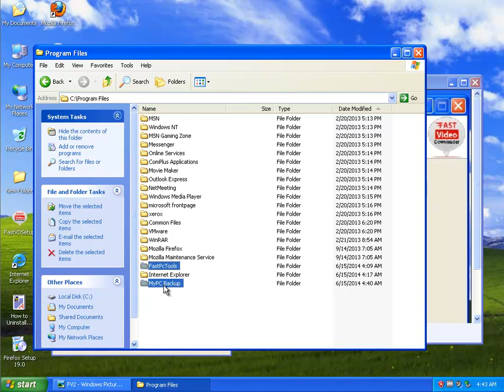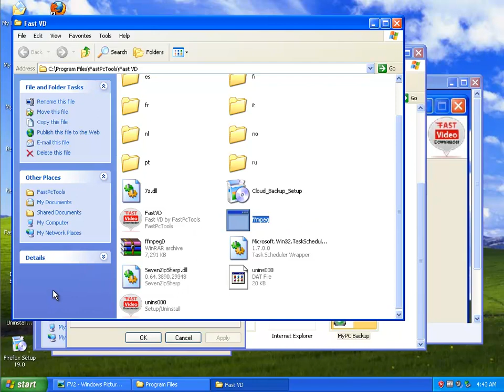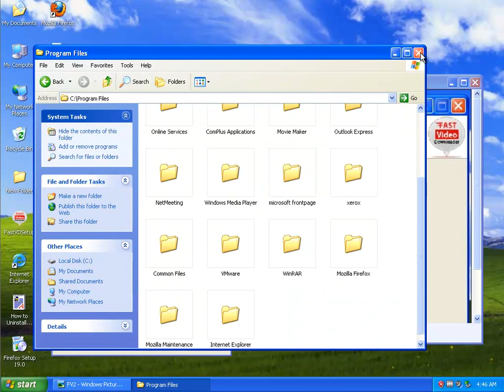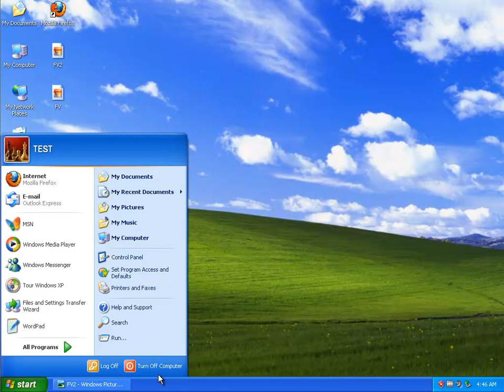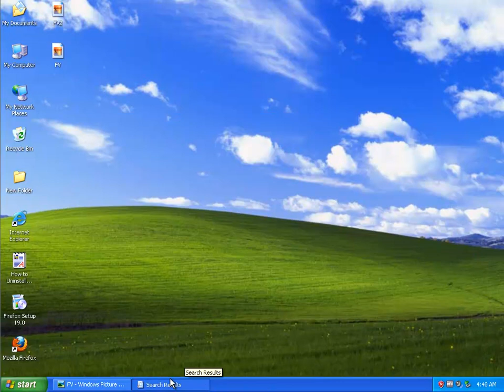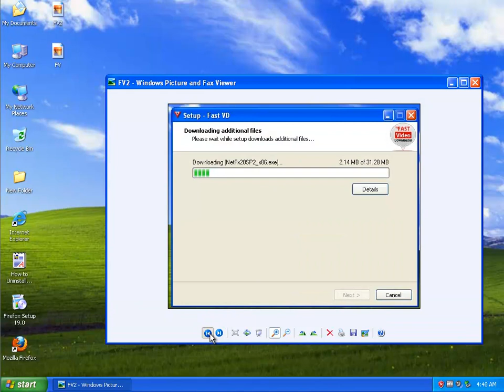Remove Fast VD 2.3 in Windows XP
Cannot remove Fast VD from your Windows? TRY this uninstall tool pro for FREE!